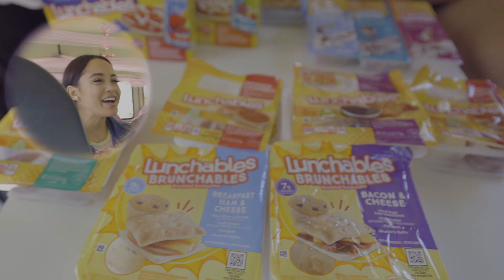We Tried Every Lunchables